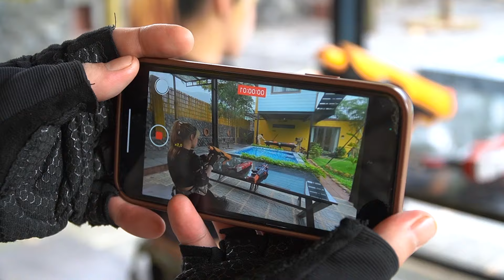Nerf Guns War : Action-Packed Nerf Mission S.W.A.T SEAL Team Fight Boss Dangerous Criminal Groups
Can we save the day in time with our epic Nerf rescue mission? Join us in this adrenaline-pumping Nerf guns entertainment video where action meets fun! 🚀 Our team is on a thrilling quest, navigating a world of surprises, as we gear up for an epic battle against a mysterious criminal group. 🕵️‍♂️💥

Your suggestions will help us make each video even more exciting.
Join the fun, and let's make this the ultimate Nerf adventure!

All your suggestions will help us make each video even more exciting.

CHAPTERS:
00:00 - Opening
00:38 - Race Start
05:26 - Sam and Tracy Escape
16:43 - End Credits